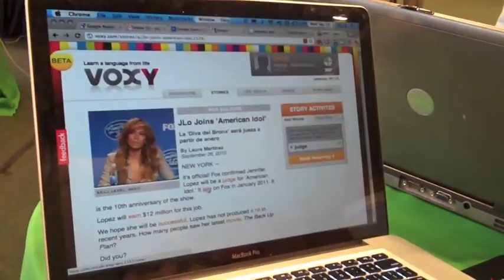voxy.com, learn a language from life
Paul Gollash, Founder